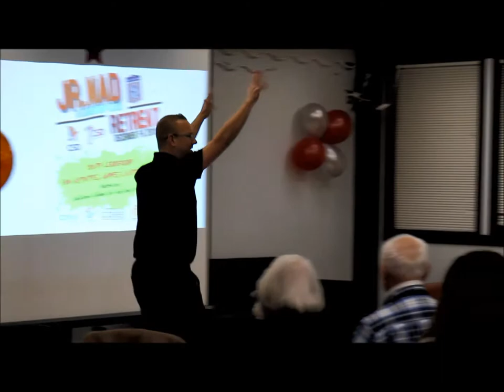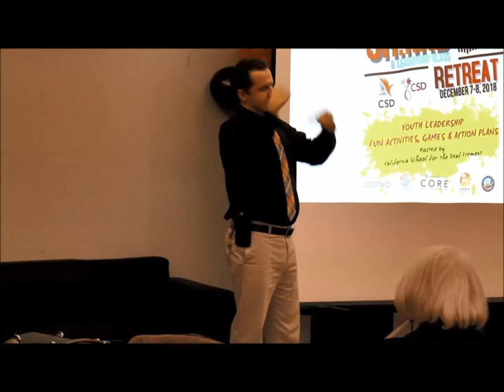Leadership Weekend at California School for the Deaf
Icebreaker activity by Daniel Girard. Introductions by Clark Brooke and Len Gonzales. Motivational presentation by Dr. Frank Turk. Students show off their chants.